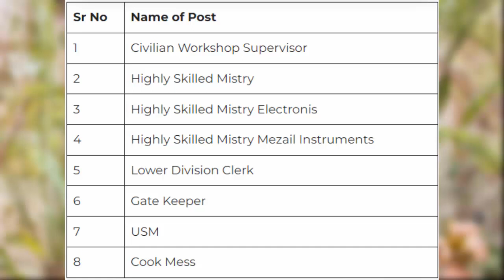Latest jobs in Electronic Base Workshop | How to apply Electronic Base Workshop EME Gujranwala jobs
Latest jobs in Electronic Base Workshop
You can find here 509 Electronic Base Workshop EME Jobs . 509 Electronic Base Workshop EME Gujranwala Cantt Jobs April 2023 has been announced for the recruitment of multiple vacant positions in Pakistan. Information about new jobs in Pakistan in EME are provided here. Interested Candidates Can Apply Across the Rigion. Males & Females both are eligible to apply for these jobs and last date is mentioned in advertisement.
Department 509 Electronic Base Workshop EME
Applying way Online
No. of post 50+
Newspaper Daily Express
Qualifications Primary To Master
Location Gujranwala

Vacant Positions:
Sr No Name of Post
1 Civilian Workshop Supervisor
2 Highly Skilled Mistry
3 Highly Skilled Mistry Electronis
4 Highly Skilled Mistry Mezail Instruments
5 Lower Division Clerk
6 Gate Keeper
7 USM
8 Cook Mess
Eligibility Criteria
Young, energetic, and qualified Pakistani citizens domiciled in Local Areas (Gujranwala, Gujrat, Hafizabad, MB Din, Sialkot, Narowal), Khyber Pakhtunkhwa, Sind Rural, Sindh Urban, FATA, Balochistan, AJK, and Punjab (including Federal Area Islamabad) may apply.

Both Civilians and Army Retired Persons are eligible for this appointment. They must be aged between 18 to 30 years. Preference will be given to highly skilled and experienced individuals.

How To Apply for 509 Electronic Base Workshop EME Gujranwala Cantt Jobs April 2023?
Interested and qualified persons can forward their applications with all necessary documents (educational certificates, experience certificates, CNIC, domicile, and recent photographs).

They must forward their applications through the registered postal services to the Admin Officer, Major Raheel Suleman, 509 Electronics Base Workshop EME, Gujranwala Cantt